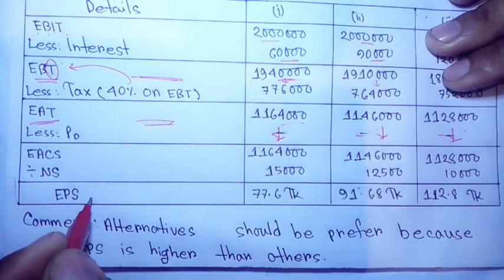Capital Structure ( মুলধন কাঠামো ) Principles of Finance BBA Honours Part 07